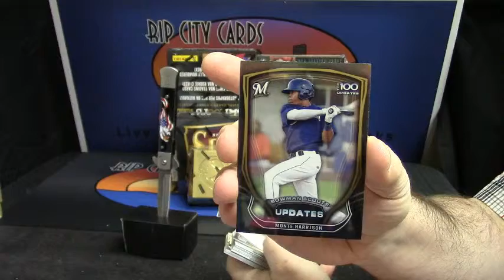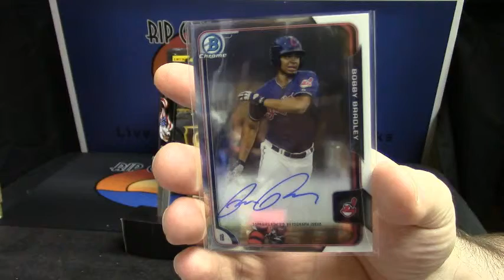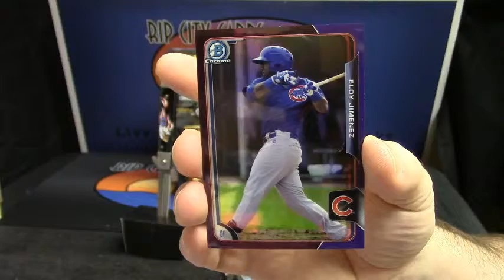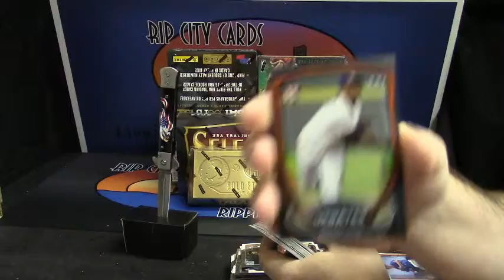2015 Bowman Chrome edurx